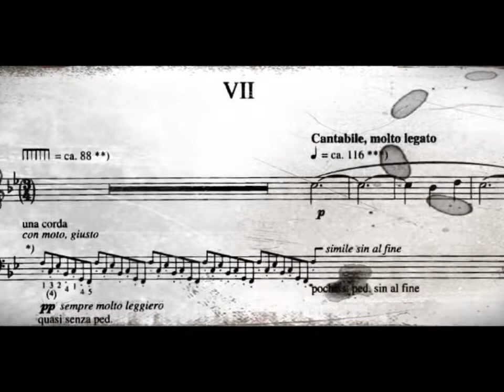Marco Lo Muscio Plays György Ligeti: "Musica Ricercata" n.7 "Ostinato"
György Ligeti: "Musica Ricercata" n.7 "Ostinato"
(Arr. Lo Muscio)

Marco Lo Muscio at organ in the Olaus Petri Church in Örebro (Sweden) - January 21, 2018